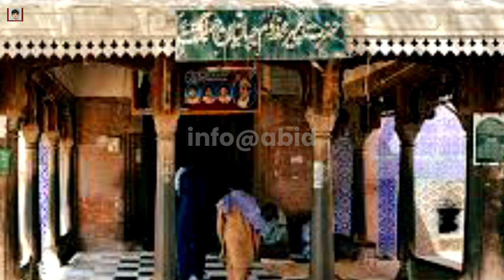Hazrat Ghous Bahauddin Zakariya aur Darvesh Ali khokhri ki Karamat | Bahauddin Zakariya multani